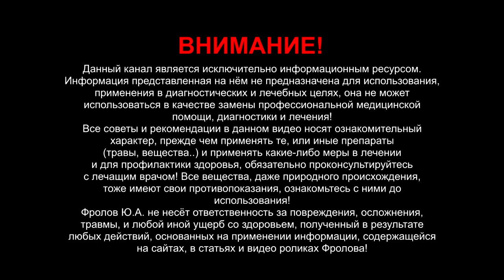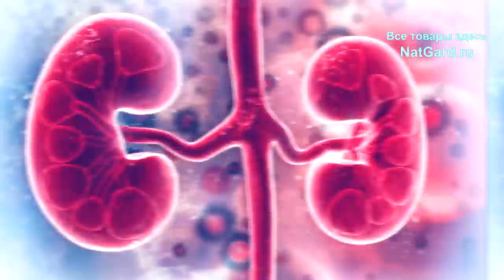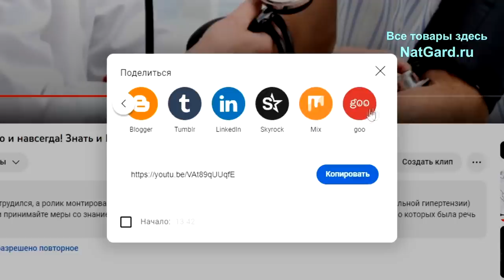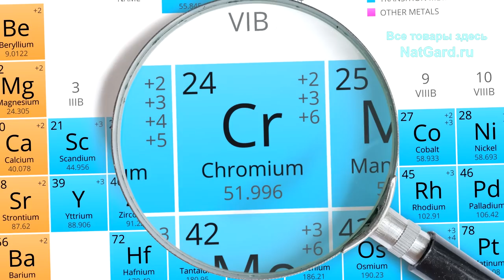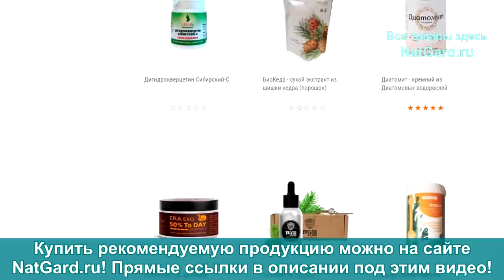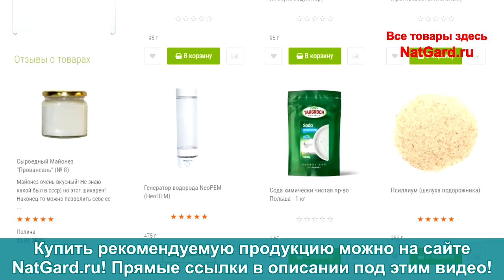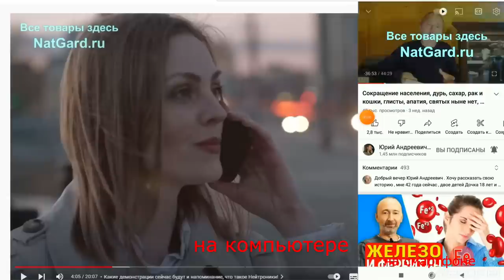Как Ваша КОЖА говорит, что у Вас повышен сахар, или УЖЕ есть сахарный диабет 2 типа! Вот 9 ЗНАКОВ!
Какая связь кожных проблем с сахаром? Как по коже узнать, что у Вас преддиабет, инсулинорезистентность, или уже есть сахарный диабет 2 типа, но пока не явный для Вас? Часто, люди, имея эти проблемы, даже не догадываются о их существовании, т к привыкли к постоянной утомляемости, слабости, упадку сил! Ниже даны очень важные ссылки:

👁️ Навигация (тайм-коды):
0:00 Вступление. О чем будет данно видео?
1:08 9 признаков внешнего проявления переизбытка сахара
5:43 Как купить и получить то, что нужно?